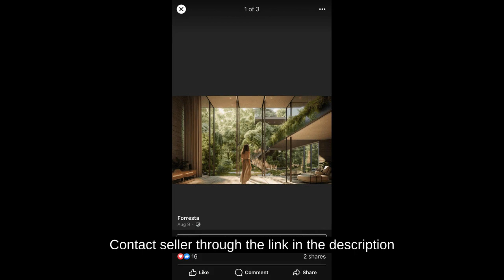Forresta Villar City Bacoor Lot for sale the next Forbes Park Cavite